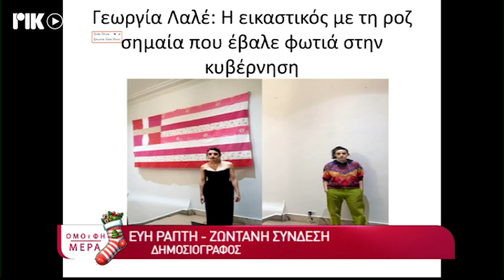Η δημοσιογράφος Εύη Ραπττη στο ΡΙΚ 21/12/23